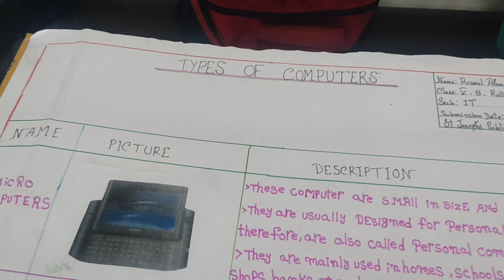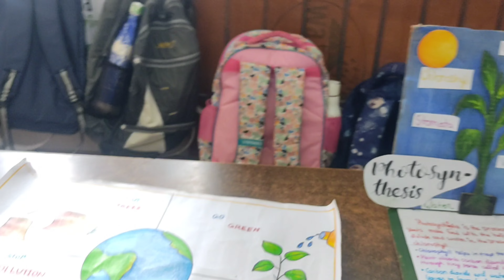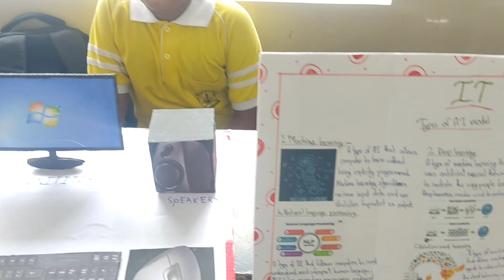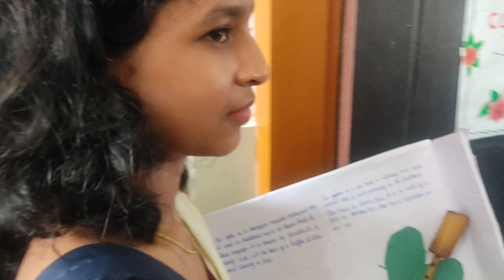Classroom Creations: A Day at Our School Exhibition # 47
A special day at our school, where I get to be a part of an amazing subject exhibition organized by my students. See their incredible projects, get inspired by their creativity, and experience the joy of learning together in this memorable event!.